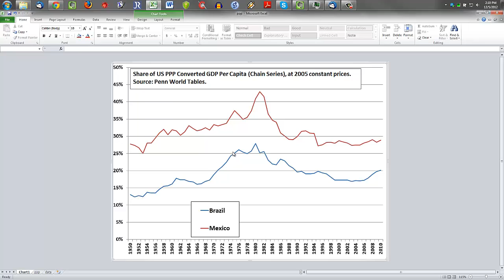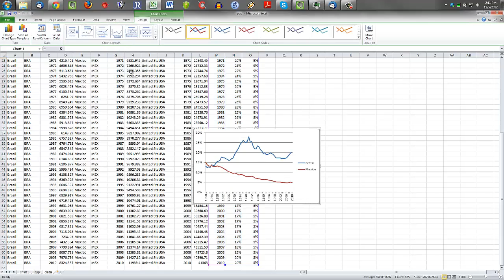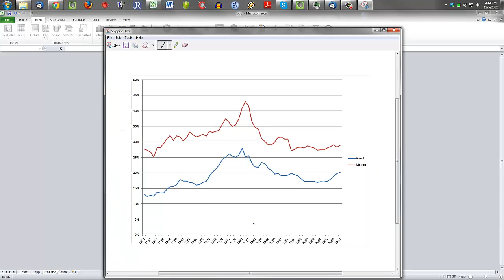Relative GDP per capita in XLS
This clip shows how to create a chart of relative GDP per capita in XLS.